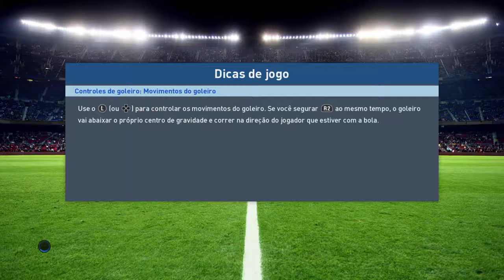Pro Evolution Soccer 2017 - Divisões Online do myClub - Será que ele conseguiu derrubar?